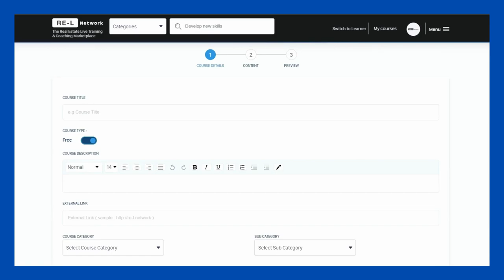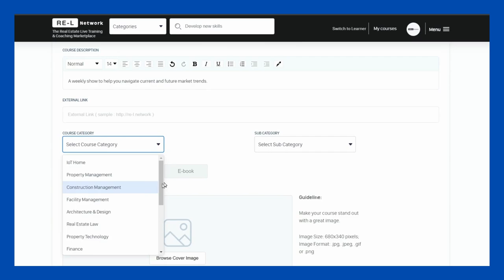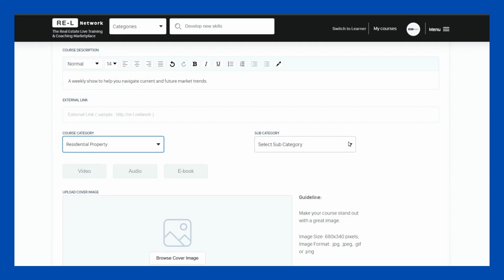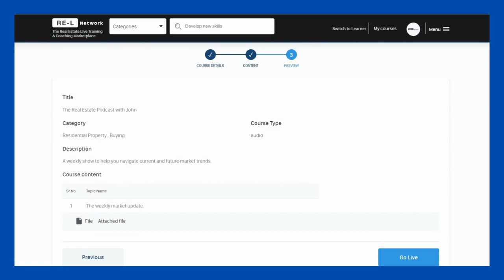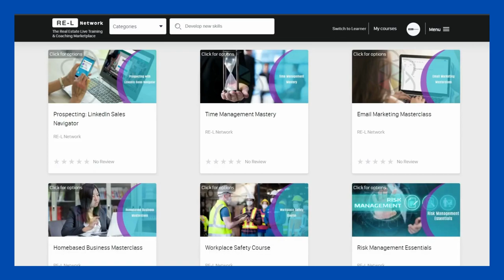How do I upload my Audiobook/Podcast on RE-L Network: the platform for real estate professionals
We’re excited to unveil our latest and most advanced features so far!

In this video, discover how to upload your audiobook course or Podcast on Re-L Network: you have the opportunity to share unlimited courses and content in various formats. Create quizzes, upload attachments…

RE-L Network is the live training and coaching platform for the real estate industry.

We make it easier than ever for coaches, entrepreneurs, experts and professionals to create impactful courses, coaching programs and live events.

Simple, effective and affordable: RE-L Network all-in-one platform features the latest technologies for more engaging contents.

RE-L Network offers all the necessary tools and support for creators and experts to share knowledge and make an impact.

We help you create a new revenue stream, scale your business online and build a community online.

Our all new instructor free plan and live sessions support are now available!

Join us! we’re building a community of experts with one ambition: shaping the future of real estate.